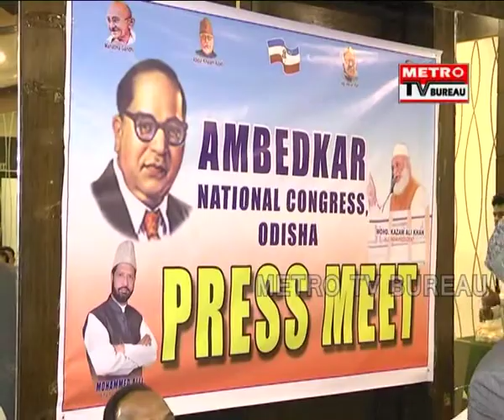ଆମ୍ବେଦକର ଜାତୀୟ କଂଗ୍ରେସ ପାର୍ଟି